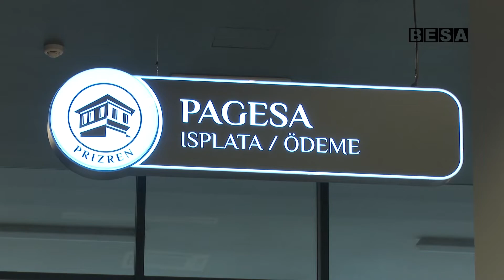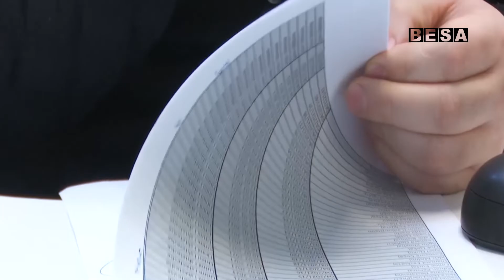Angazhim primar i kryetarit Totaj do të jetë funksionalizimi i zyrave të vendit në Has